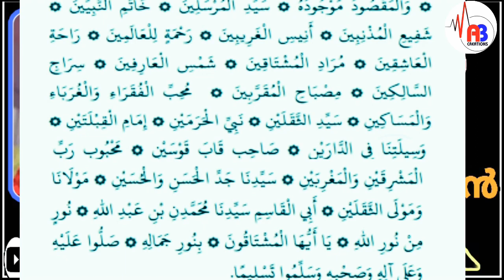ശൈഖുനാ റഈസുൽ ഉലമ ഇ-സുലൈമാൻ ഉസ്താദ് താജ് സ്വലാത്ത് കൊണ്ട് നമ്മെ ഉപദേശിക്കുന്നു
THIS CHANNEL IS SHARING  ISLAMIC CONTENTS (songs & speech)

                    ISLAMIC MEDIA